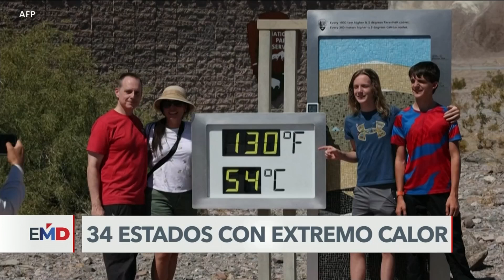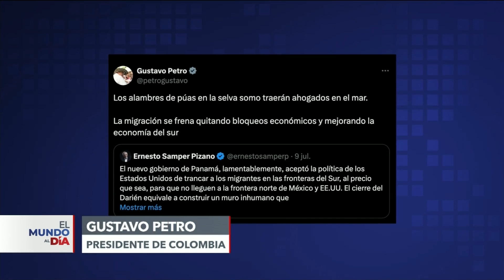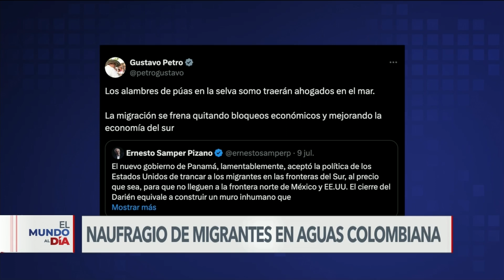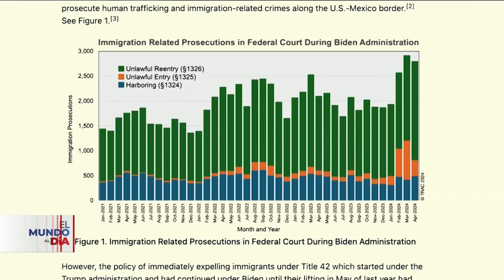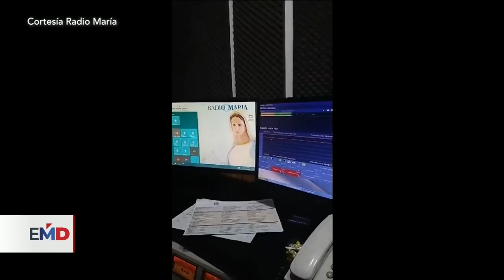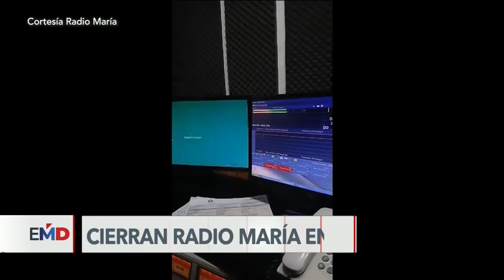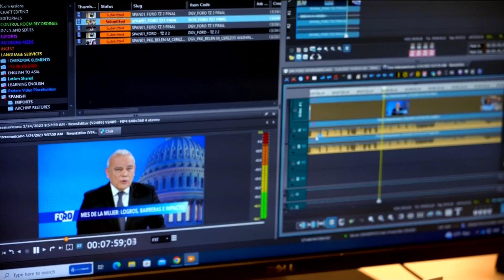ElMundoAlDía | 10/07/24: OTAN aumenta ayuda militar para Ucrania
Líderes de de la OTAN se comprometen a destinar más recursos para ayuda militar a ucrania, en el segundo día de cumbre en Washington. Biden bajo escrutinio. Más aliados del presidente expresan dudas sobre sus posibilidades de alcanzar la reelección en noviembre. De costa a costa, 34 estados de EEUU enfrentan alertas por calor extremo. Y en entrevista con la Voz de América, la primera dama de Guatemala conversa sobre programas para revertir la migración irregular.

Los acontecimientos de Estados Unidos, América Latina y el mundo, en 30 minutos. Con corresponsales en varios puntos del paí­s, "El Mundo al Dí­a" ofrece información del acontecer mundial, desde nuestros estudios en Washington, la capital de Estados Unidos.

El Mundo Al Día, de lunes a viernes a las 9:30 de la noche en Ultrahit Televisión.